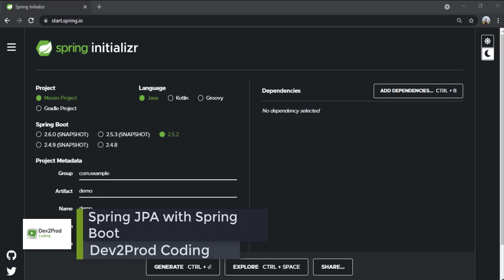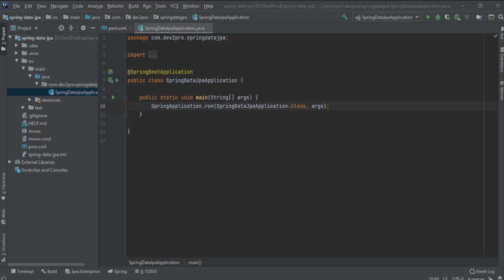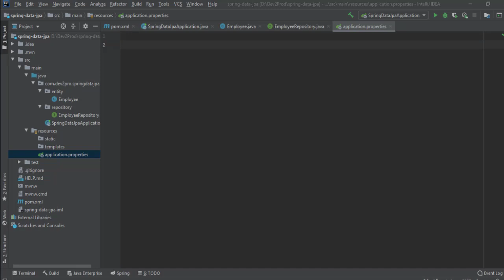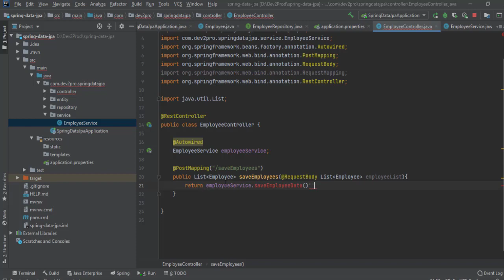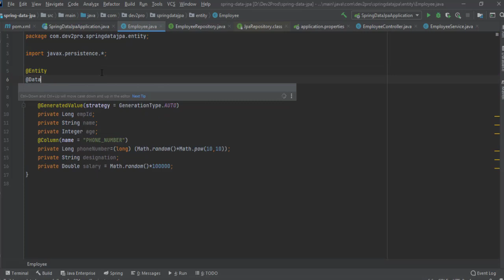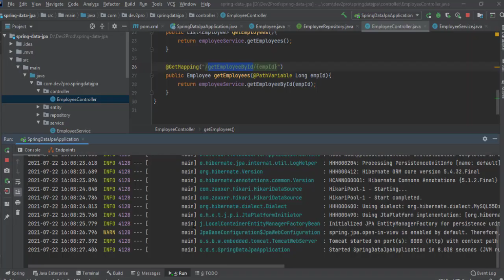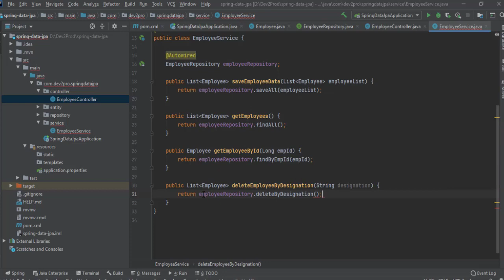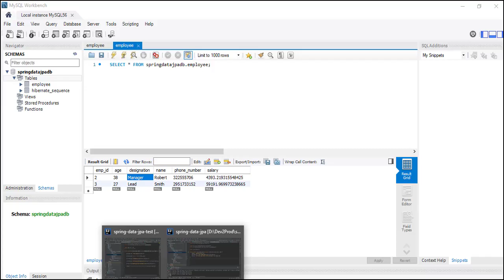Spring Data JPA with Spring Boot | Dev2Prod Coding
This video will focus on introducing Spring Data JPA into Spring Boot.
Step by step I will be creating Spring Boot project with Spring JPA, Lombok, Spring Web, MySQL where we will be creating REST endpoints to perform CRUD operations. Along with Entity & Repository we will be creating Custom access methods so that spring data automatically generate queries from those methods name.

Dev2Prod Coding